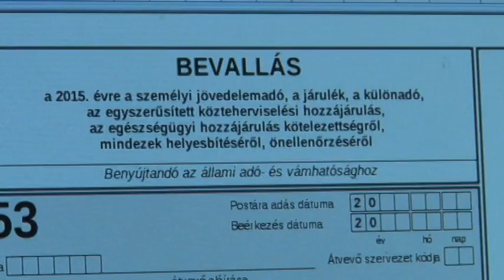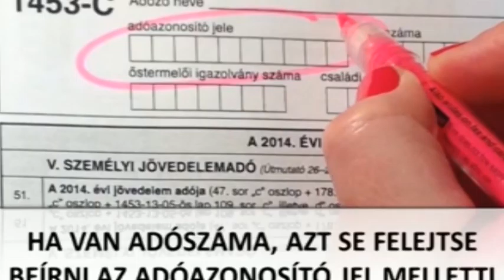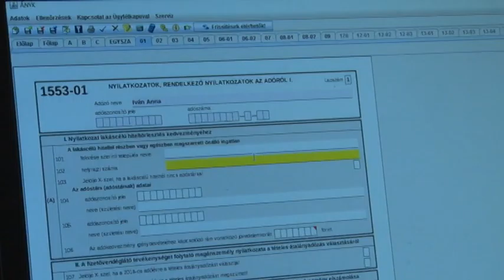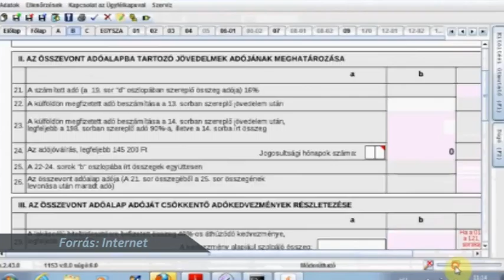VKC Televízió / Budakalász Ma / 2016.05.17.